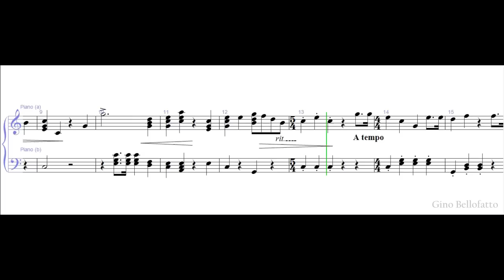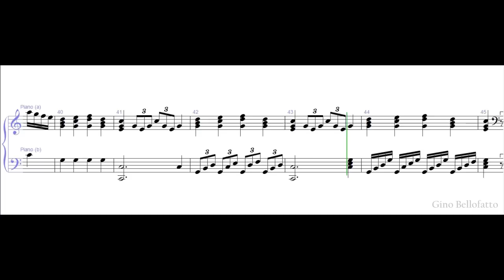Salieri's march for welcome 🎹 piano sheet music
Salieri's March to Mozart
Movie: Amadeus (1984) - Miloš Forman